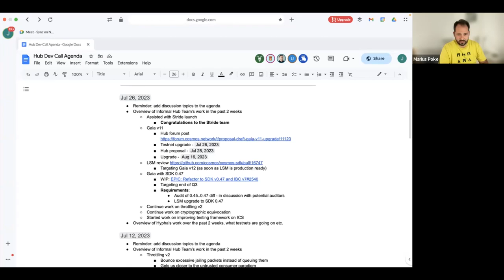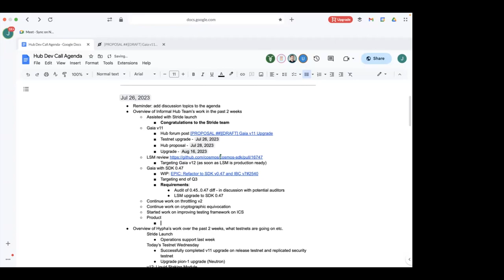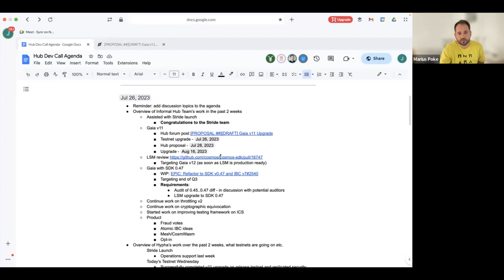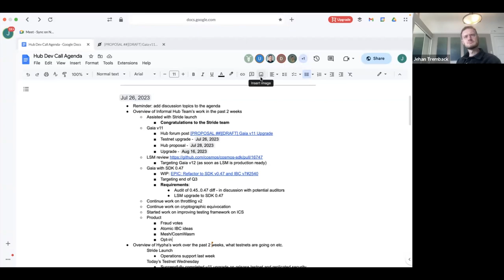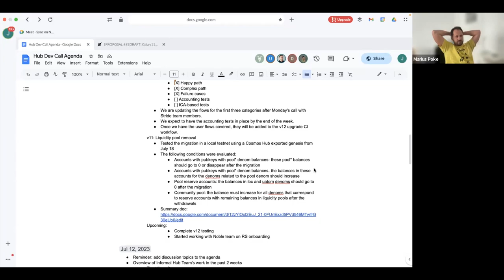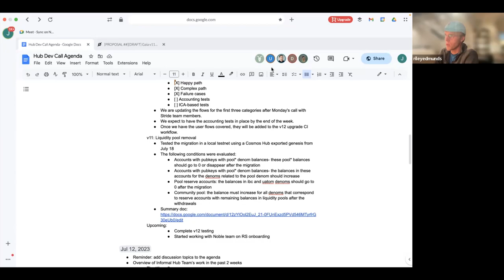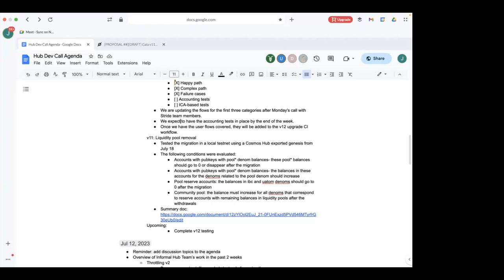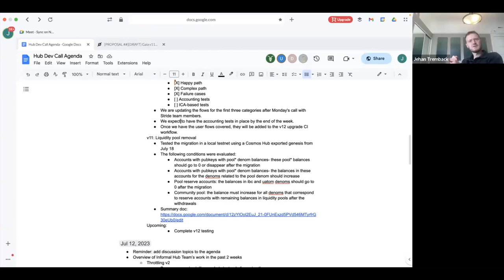Cosmos Hub Developer Call - 26 July 2023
Recording of the 26 June 2023 Cosmos Hub developer community call.

In this call, the teams discuss:

- Stride Zone has smoothly transitioned to replicated security, which is seen as inspiring.
- The latest version of the Cosmos Hub software upgrade, v11, is now live on the chain. (Proposal804, you can explore the details of it
- This release includes features such as Replicated Security v2.0.0, the removal of the Liquidity module state, and a revamp of the Global Fee module.
- The Liquid Staking Module from Iqlusioninc is currently in review and will be included in Gaia v12. This module will allow users to liquid-stake assets without waiting for an unbounding period.
- There are plans to upgrade Gaia to Cosmos SDK 0.47 and IBC v7.0.0, possibly to Gaia v13.0.0. An LSM upgrade to version 0.47 will also be needed.
- Fraud votes, Atomic IBC research, CosmWasm proposal, and opt-in security option.